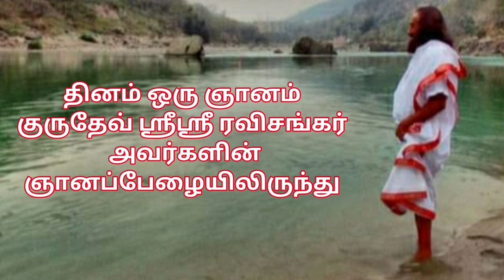தினம் ஒரு ஞானம் - ( 07.04.2021 ) குருதேவ் ஸ்ரீஸ்ரீ ரவிசங்கர் அவர்களின் ஞானப்பேழையிலிருந்து